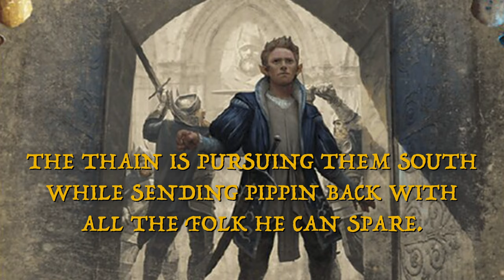November 3rd in Middle-earth | Battle of Bywater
What happened on November 3rd in Middle-earth?

Bilbo finds the Arkenstone and gets a new mithril shirt. Merry & Pippin lead the hobbit army at the Battle of Bywater. Frodo confronts Saruman.